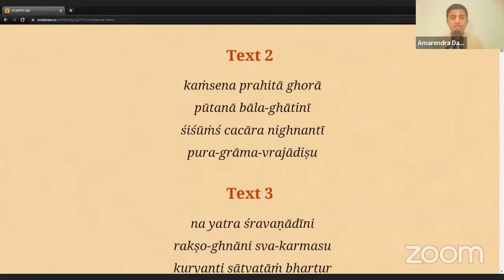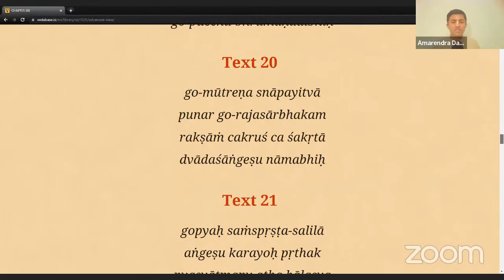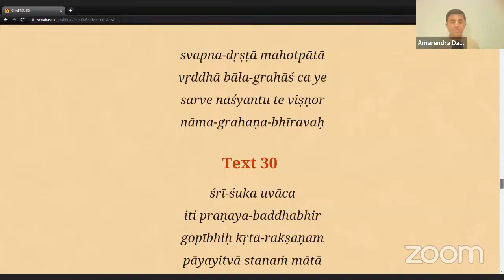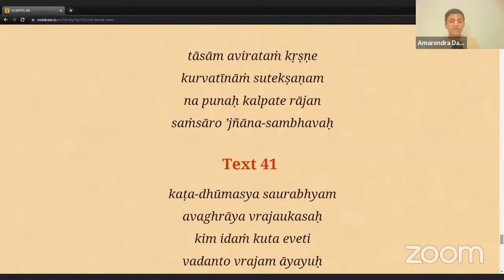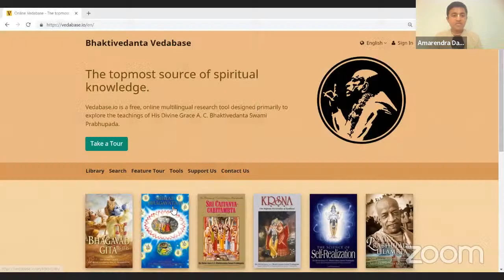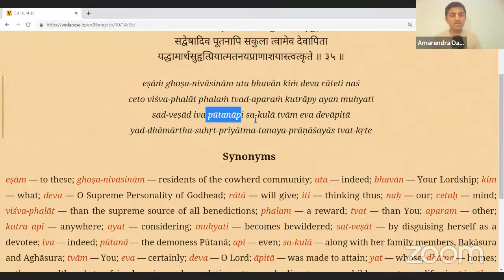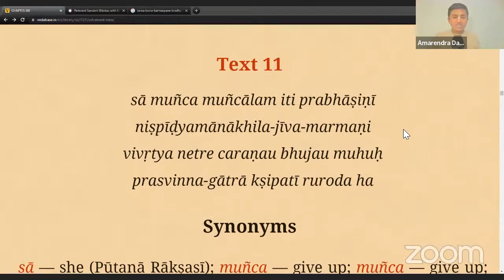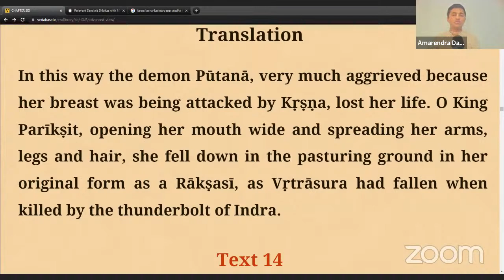Poison to Nectar - Deliverance of Putana - Day 17 - HG Amarendra Prabhu